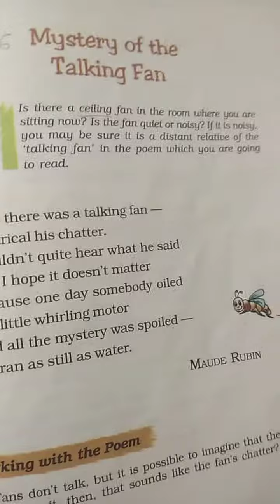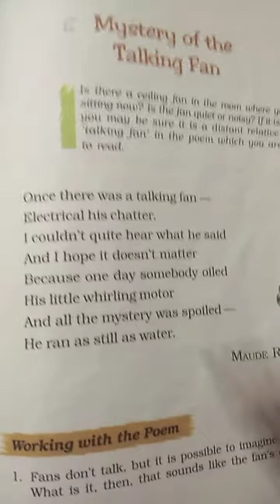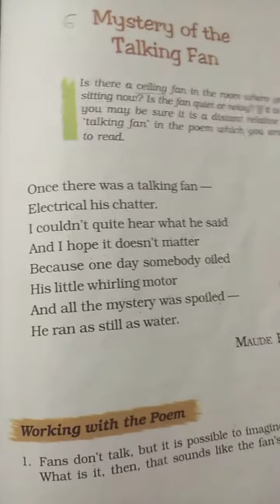Mystery of talking fan... English Honeycomb...Class 7...Poem 6